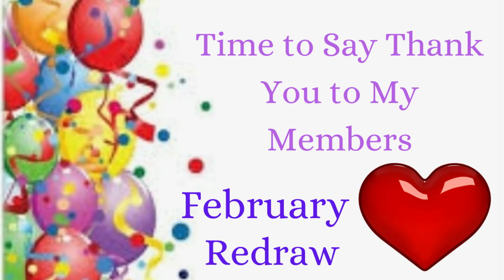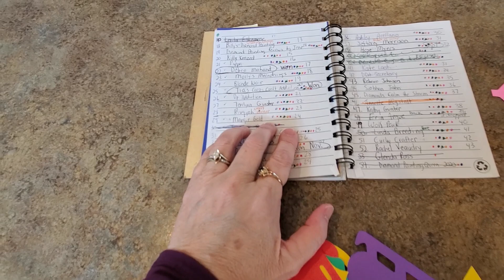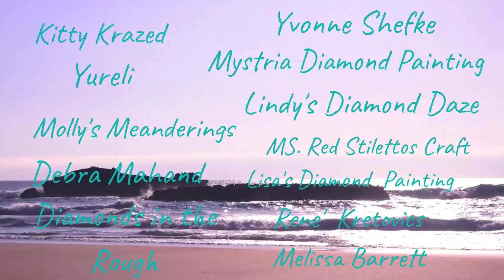Time To Thank Members February Redraw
Mindy10OFF